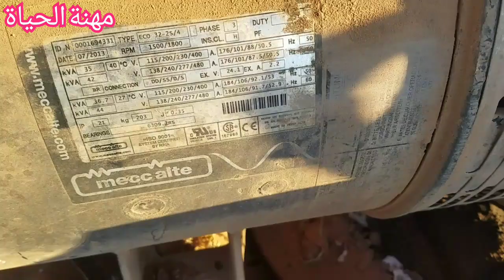تركيب المضخة بومبا الغطاس في بئر جديد لاول مرة وتجربة البئر /nstalling the pump in an artesian well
بعد انتهاء من حفر بئر ارتوازي عميق قمنا بتركيب مضخة .17حصان غي البئر وتجربة وقياس قوة الماء